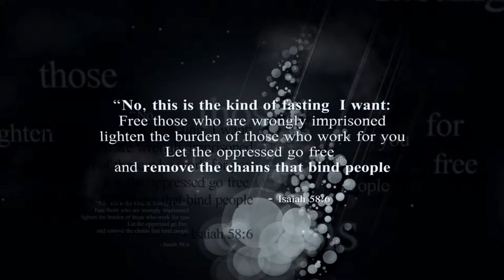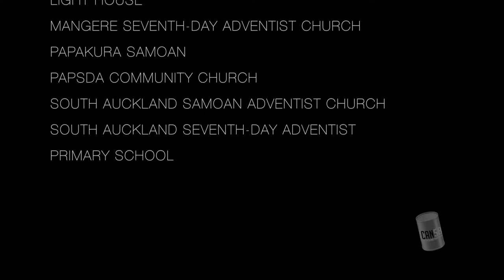ican58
Cluster of South Auckland SDA churches went out for an Outreach to Clendon community in South Auckland.